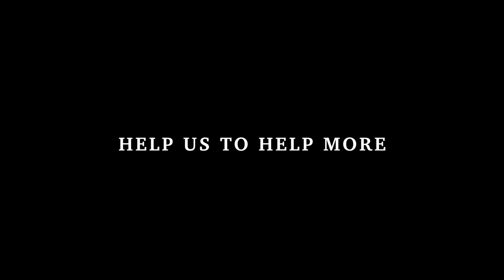SPIDER LORIS - CHIN!!!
Have a look at Chin the disabled slow loris, who after daily physiotherapy sessions with the WFFT Vet Team and receiving a proper diet since his rescue, has been reborn as a real super hero!!!